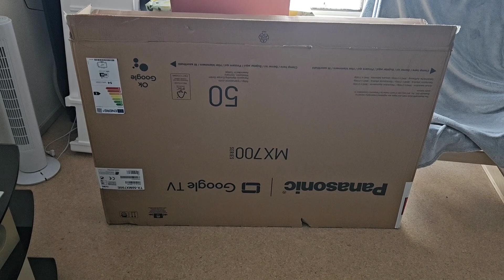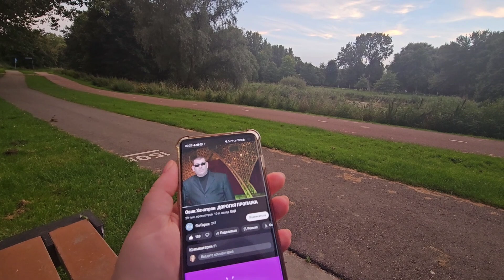НОВЫЙ ТЕЛЕВИЗОР/ МУЗЫКА В ЛЕСУ